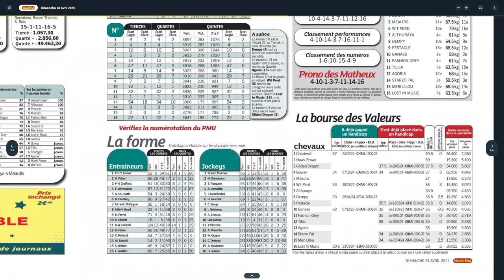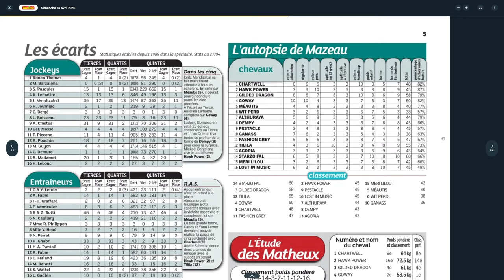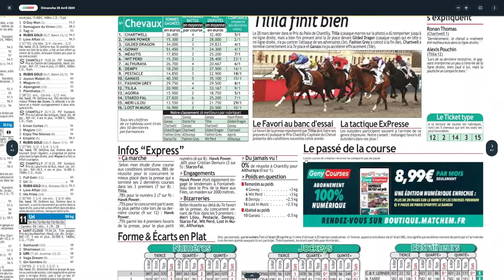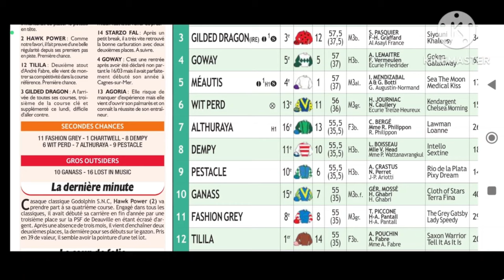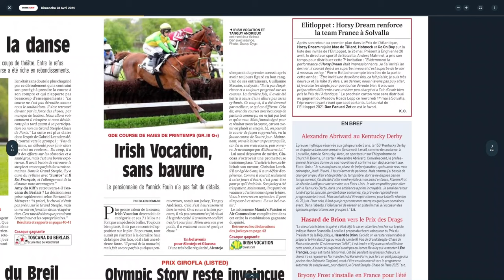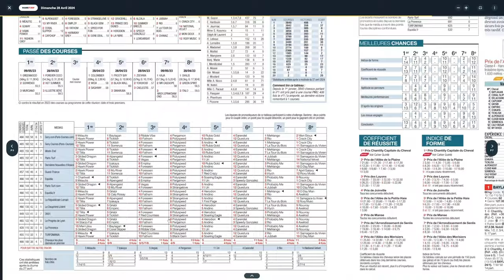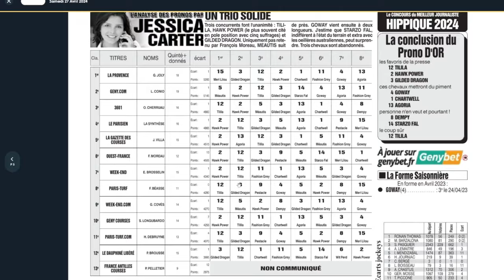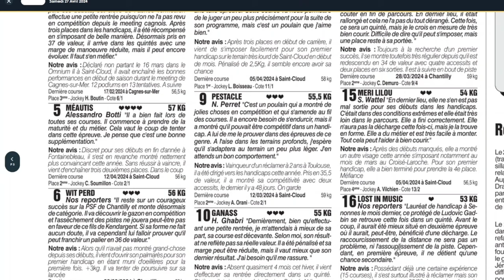La revue de la presse hippique du quinté du 29/04 à Chantilly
Bonne vidéo :)

Les jeux d'argent et de hasard peuvent être dangereux : pertes d'argent, conflits familiaux, addiction, ... Toutes les infos sur joueurs-info-service.fr – appel non surtaxé).